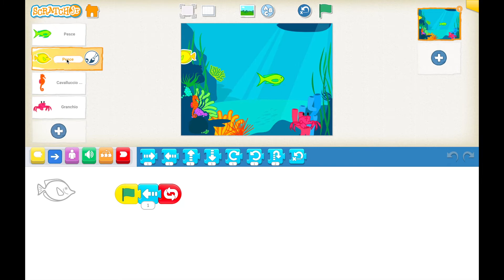Scratch Junior - Acquario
In questo progetto abbiamo creato un piccolo acquario e abbiamo scoperto l'utilità del blocco "ripeti all'infinito".